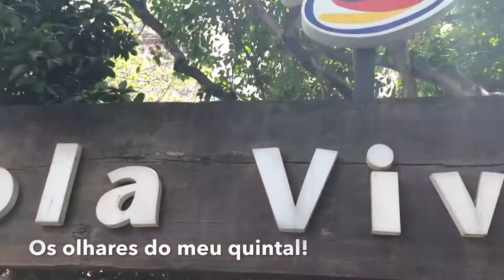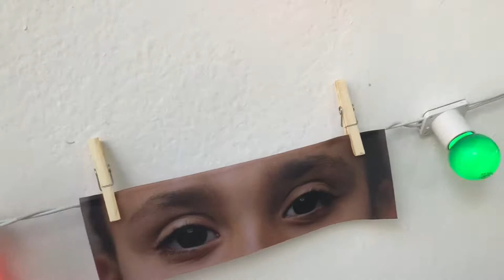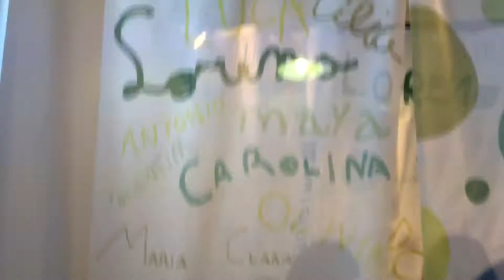Escola Viva - Festa das Cores - Verdes da Cíntia e Maira